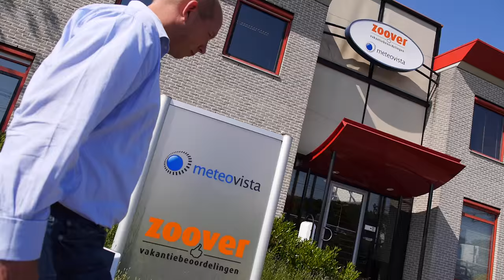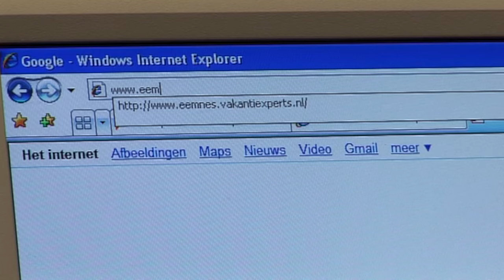Veel carrièrekansen met Internationaal Toeristisch Management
- Met de studie Internationaal Toeristisch Management kun je alle kanten op. Loop stage bij TUI Nederland op de afdeling Productmanagement Verre Reizen zoals Berber, zet net als oud-student Elvanie je eigen reisbureau op of maak carrière maken in de e-commerce, dat deed Martin bij Zoover.